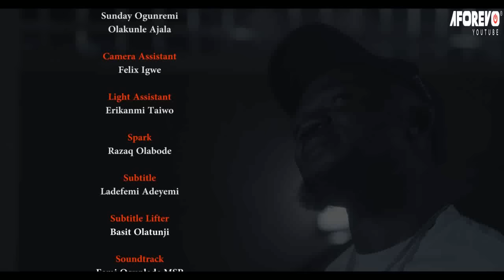3 SISTERS - A Nigerian Yoruba Movie Starring - Mide Martins, Yetunde Barnabas, Biola Adebayo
Starring - Mide Martins, Yetunde Barnabas, Biola Adebayo